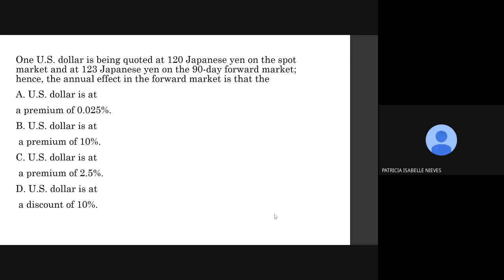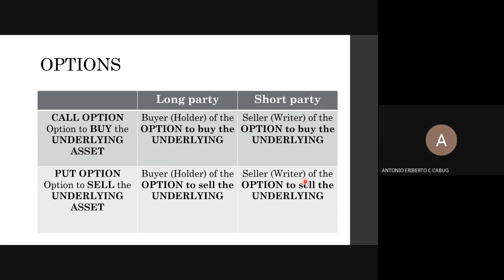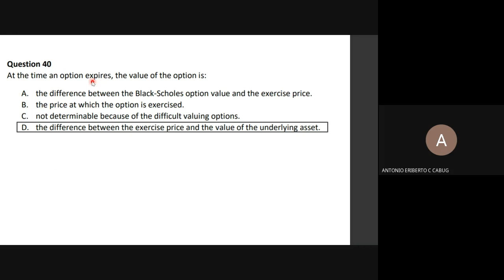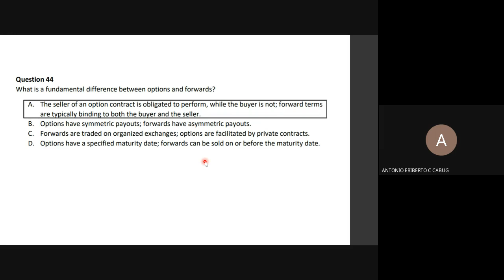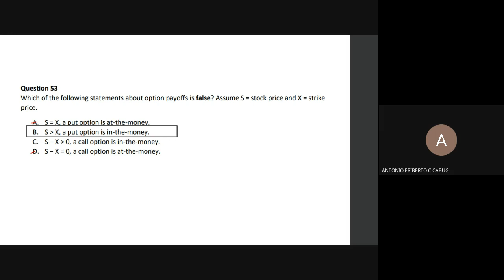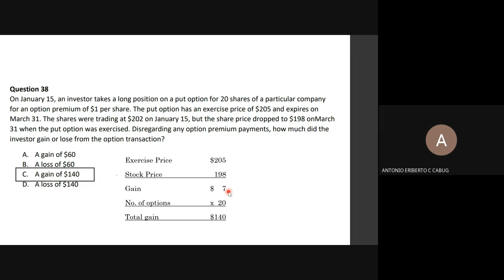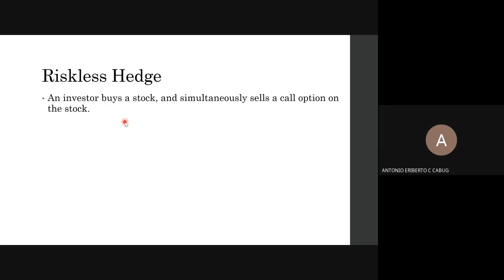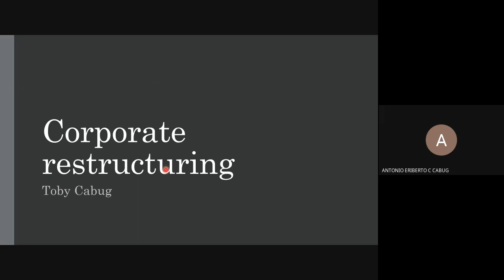Derivatives and Risk Mgt 2